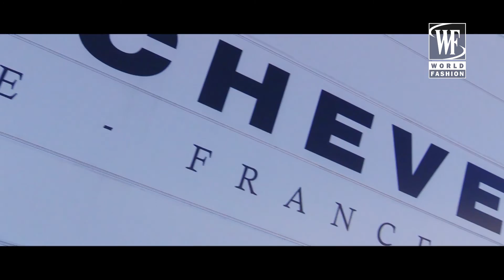Рождественские дневники Rendez-Vous в Куршевеле: день 2